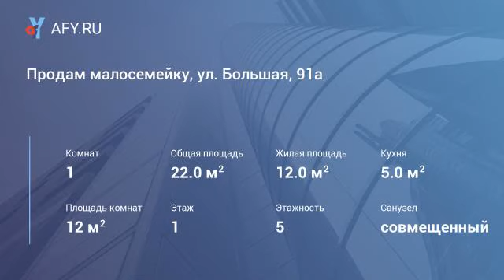Продам малосемейку, ул. Большая, 91а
Цена: 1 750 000 Руб.
Состояние и особенности квартиры

Квартира в отличном состоянии, совмещенный санузел, ламинат, пластиковые окна, решётки на окнах

Мебель и бытовая техника

Шкаф-купе, кухонный гарнитур, диван, обеденный стол

Инфраструктура и коммуникации

Домофон, интернет, кабельное телевидение. Рядом сад, школа, детская поликлиника, cбербанк, пограничный институт, магазины "Самбери", "Амбар", "Склад магазин №1" и т.д, спорт.комплекс "Галактика"